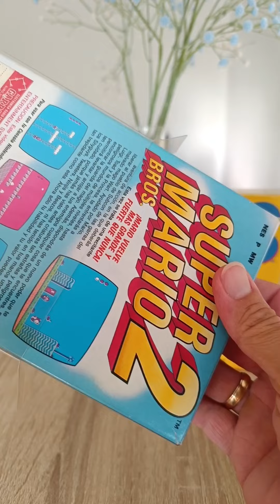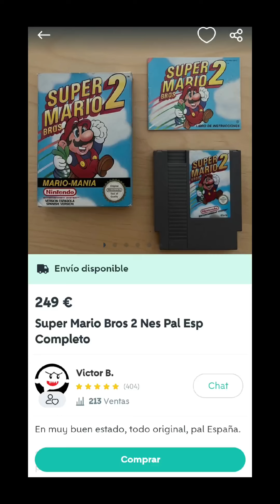la historia de mis videojuegos🕹️🎮 (SUPER MARIO BROS 2) NINTENDO NES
en este vídeo explico de forma muy breve como conseguí y pcuanto pagué por mi super Mario Bros 2 de Nintendo en perfecto estado,espero que os guste